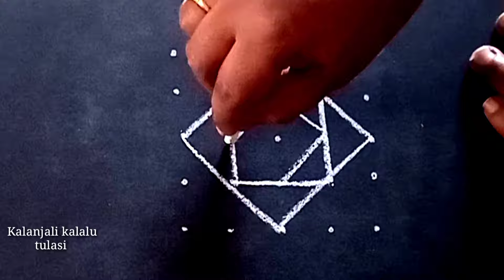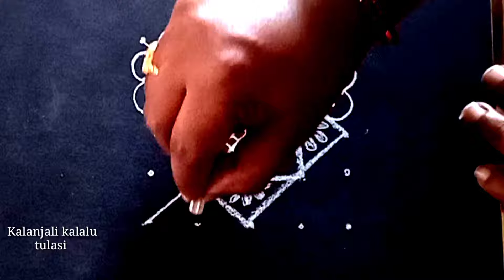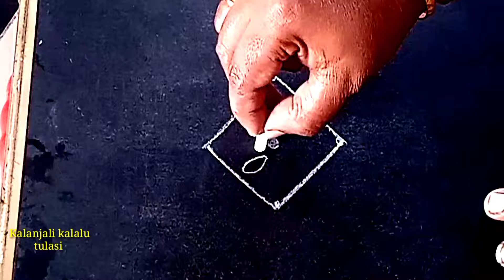శుక్రవారం రోజు వేసుకునే ముగ్గులు - 2 || గీతల ముగ్గులు | friday muggulu || Sukravaram muggulu